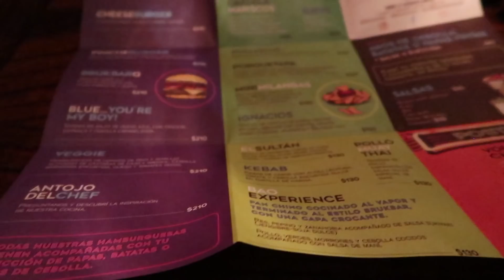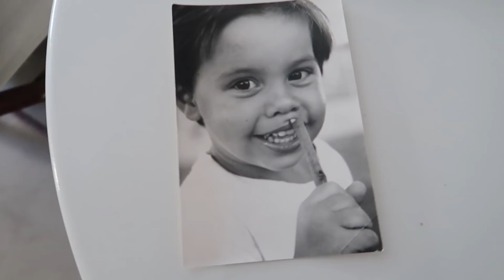Revisando fotos vergonzosas - Semana 44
Este vlog va a ser cortito y al pie.
Entre varias cosas que hicimos, Juanchi empezó a estudiar! Y con Juli revisamos fotos bastante vergonzosas de cuando éramos chicos.

Y varias cosas más!

Y si quieren saber más de nuestro día a día pueden seguirnos en nuestros instagrams:

Nos vemos!!

Lista de canciones (en orden de aparición):

1) Highway - Bleeker
2) I still want you - Everet Almond
3) Soul groove - Audionautix
4) Stray heart - Green day

Y acá  está el link de la playlist en Spotify. A medida que suba otros videos le voy a ir agregando canciones (siempre y cuando estén disponibles en spotify), y también algunas extras que por cuestiones de derechos no pueda poner en los videos. Espero que les guste!